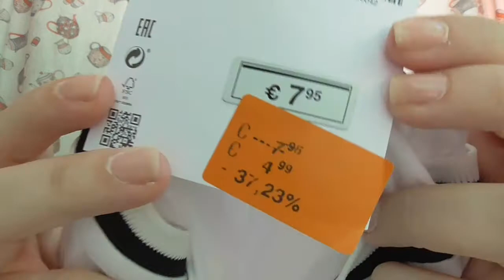primo haul saldi 2018!!!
ciao a tutti oggi vi mostro il bottino del primo giretto di saldi...spero che il mio shopping vi piaccia...lasciate un like un commentino e iscrivetevi al canale...seguitemi sui social...vi mando un grosso bacio e ci vediamo al prossimo video..ciao ciao